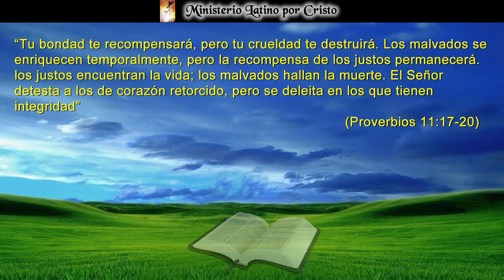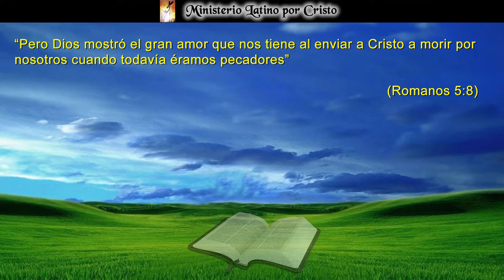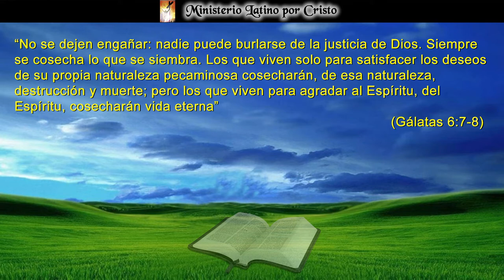"TU BONDAD TE RECOMPENSARÁ"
El pasaje para la Reflexión de este día nos dice que la bondad te dará una recompensa. Estarás reflejando que El Señor Jesucristo mora en tu corazón y puedes dar bondad porque has recibido bondad de parte de Dios. Tener misericordia con los demás, también te dará la calma y tranquilidad que necesita tu alma. El resultado de ser cruel o malvado será el de no recibir la bondad y misericordia de Dios en nosotros. Algo para meditar y resolver en nuestra vida cotidiana. ¡Dios Te Bendiga!